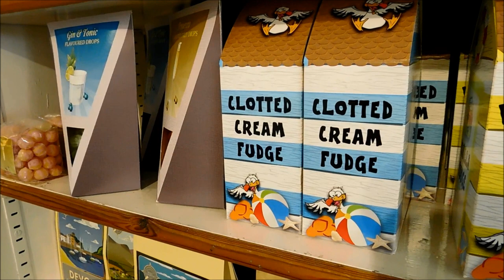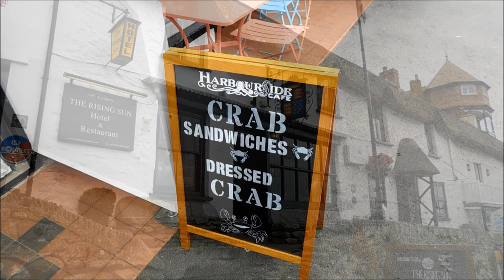Lynton & Lynmouth, Devon! (2019)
A visit to the pretty Exmoor seaside villages of Lynton & Lynmouth.